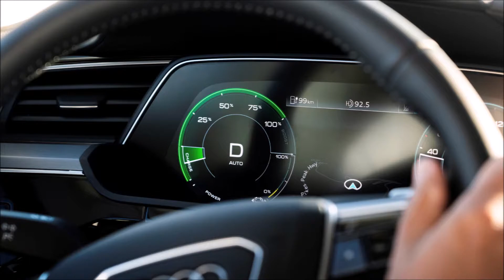Audi E-Tron 2018 Slideshow